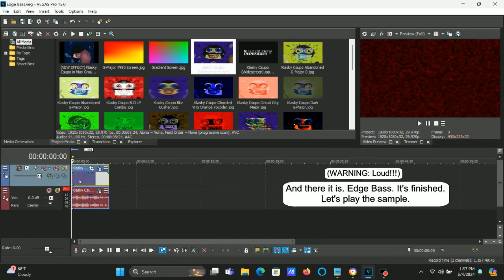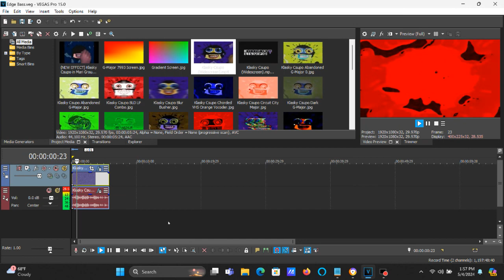How To Make Edge Bass On Vegas Pro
How To Make Edge Bass:

(VideoFX)

1st: Gradient Map - Edge Bass

0; R: 255, G:   0, B:   0, A: 255 (Red)
1; R:   0, G:   0, B:   0, A: 255 (Black)
2; R: 255, G:   0, B:   0, A: 255 (Red)

2nd: Earthquake (NewBlue) - (Default) or Big One

(AudioFX)

1st: E - D - G - E - Edge Bass

Pitch: Maximum To The Right
Res:  Maximum To The Right
Peaks: Normal
Level: Maximum To The Right
Mix: Maximum To The Right
-2: Turned Off
MIDI: All

(LOUD WARNING/NEW EFFECT) Klasky Csupo in Edge Bass

How to make Edge Bass on Sony Vegas Pro